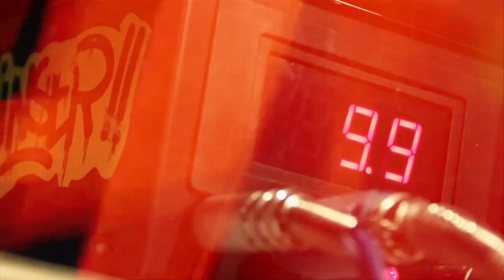PROMO Serius Series Tattoo Studio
PROMO Serius Series Tattoo Studio (Ponferrada, Spain)

Produced and Edited by: Saúl DeMoritz & Dani Tinez